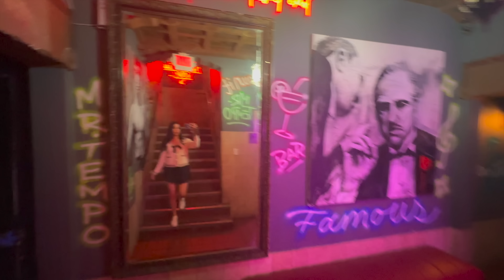BTS FILMING PODCAST EP. WITH INFLUENCERS!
This day was so much fun!

Amazon shop

I have a brand!